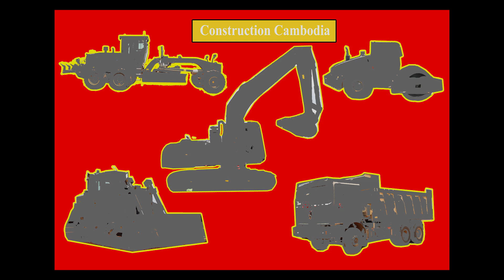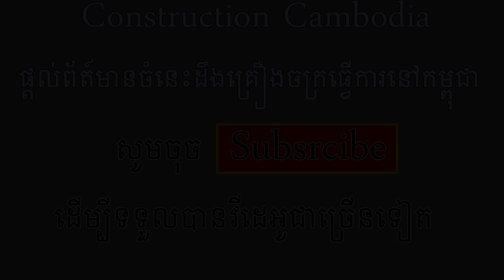អាប៊ុលធំរាស់ដី និងលីប៊ឺល័រ - Largest BullDozer Ripping Dirt and Motor grader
ទស្សនាវីដេអូនៃសកម្មភាពគ្រឿងចក្រធ្វើការជំនាញ ​- អាប៊ុលធំរាស់ដី និងលីប៊ឺល័រ ធ្វើផ្លូវល្បឿនលឿន ភ្នំពេញ - កំពង់សោម និងសកម្មភាពការអភិវឌ្ឃន៍ដោយគ្រឿងចក្រ នៅក្នុងប្រទេសកម្ពុជា។

shantui bulldozer sd22, Hyundai galion motor grader, Largest BullDozer Ripping Dirt and Motor grader.